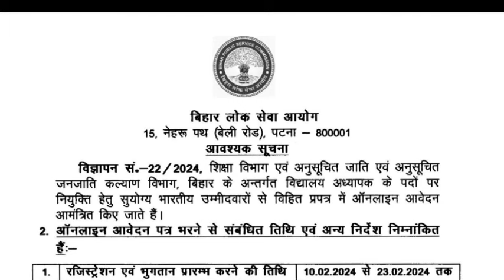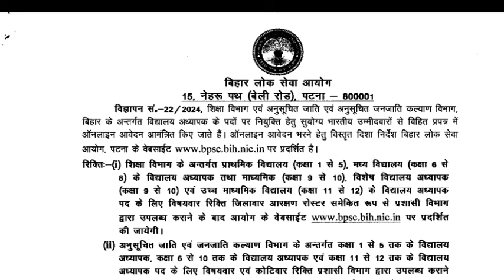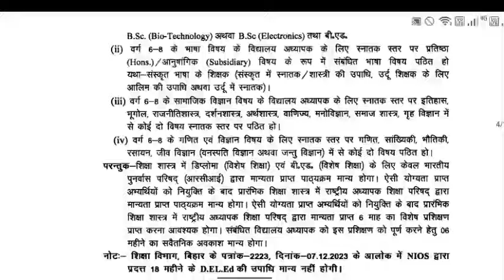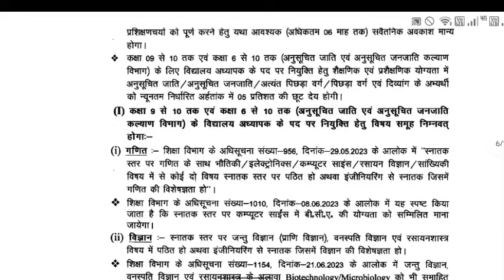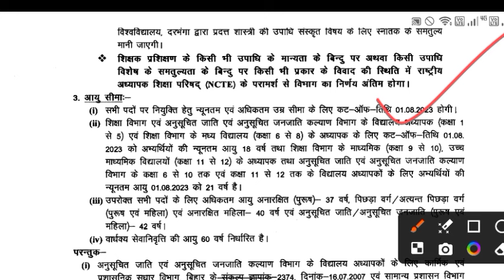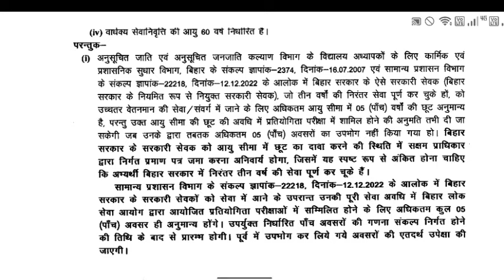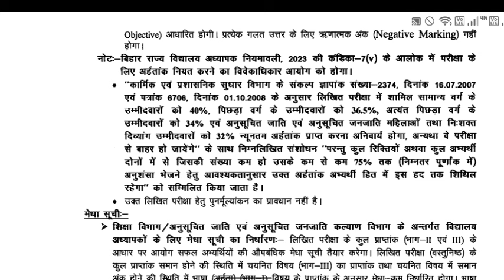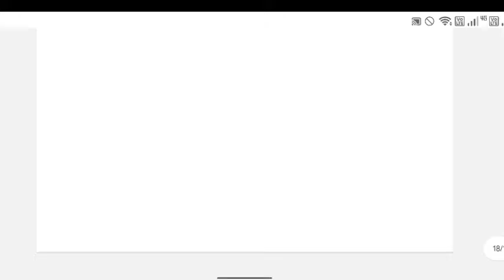BPSC TRE 3.0 Notification out | BPSC Tre 3.0 Exam pattern , Age relaxation | BPSC Tre 3.0 Update 🔥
BPSC Tre 3.0 exam date update

bpsc tre 2.0 latest news, bpsc tre 2.0, bpsc tre 2.0 supplementary result, bihar teacher vacancy latest news today, bihar shikshak bharti, bihar shikshak